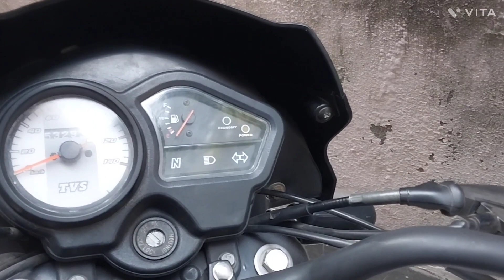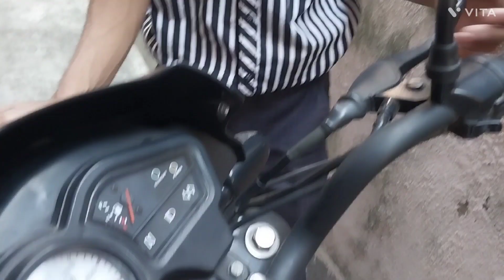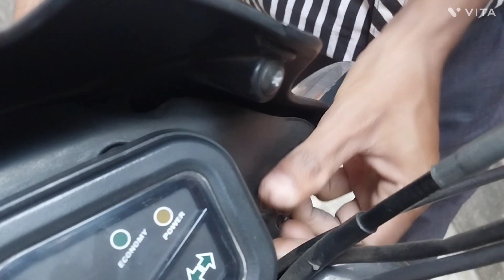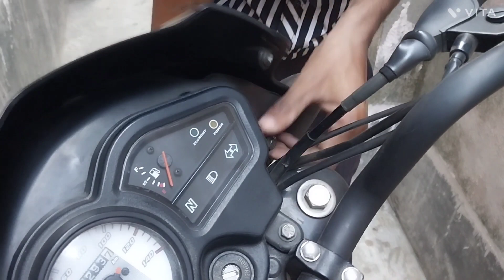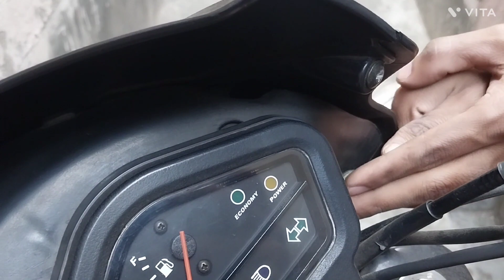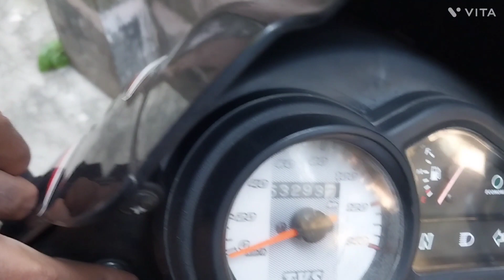Bike er lamp kharap hoye gelo Bari te kemon vsbe thik korlam??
Bike er lamp kharap hoye gelo Bari te kemon vsbe thik korlam??? mydailyvlog ‎@Babai official 6585

Welcome everyone to my channel this is my daily vlog video channel.

Hello 👋 guys!!!
hope you have watched this video and injoy it.

Thanks for being here lots of love guys.

IF YOU LOVED THE VIDEO KEEP SUPPORTING.

MY CHANNEL BABAI OFFICIAL 6585